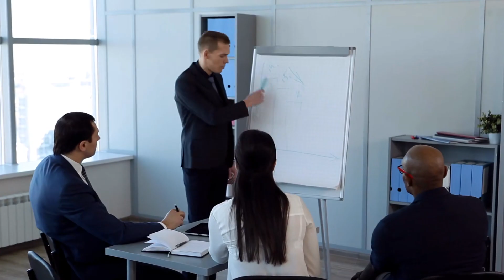Bạn Gái Tôi Là Trùm Trường Audio Trọn Bộ - Chương 1 | Tiểu Fei Truyện Teen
Truyện: BẠN GÁI TÔI LÀ TRÙM TRƯỜNG Tập 1
Tác giả: Tiểu Fei
Thể loại: Truyện Teen